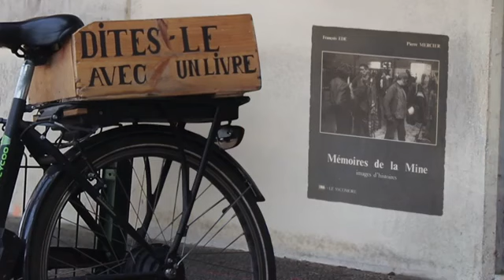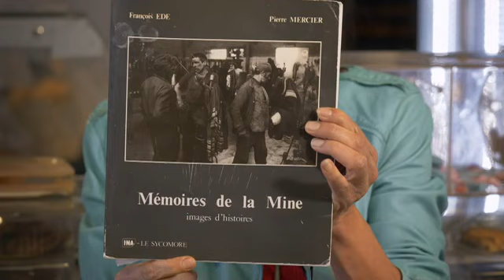Dites-le avec un livre. Ep 10 : Salia / "Les mémoires de la mine"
Salia a quitté le pays du charbon dans le nord, pour rejoindre la région de Montpellier. Elle retrouve dans ce livre de François Ede et Pierre Mercier, des récits de vie semblables à son histoire et à celle de ses parents.

"Dites-le avec un livre" : Une coproduction France 3 Occitanie / Pages & Images. Sur une idée originale de Nourdine Bara.
Réalisation : Laure Pradal.